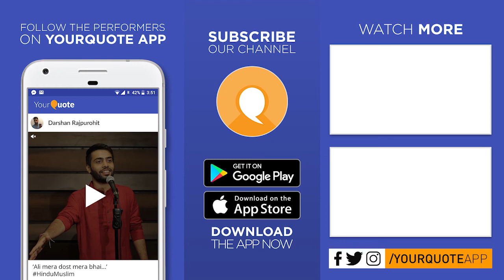'Zindagi : Ek Daud' by Pranay Shandilya | Hindi Poetry | YQ - Darbhanga (Open Mic 4)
Venue: Rahul Studio, Banglagarh, Darbhanga, Bihar